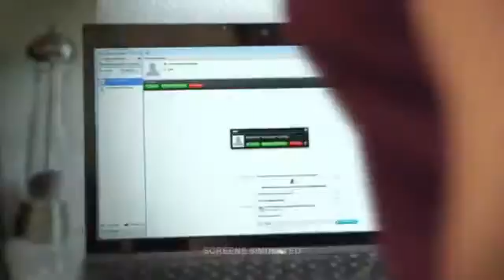Introducing Microsoft Office 2013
A new Office has arrived. Simply sign in for a personalised experience and all the most up-to-date Office applications, with new and enhanced features continually being added.

Explore and master Microsoft's leading office software and build your steps toward success at home, school or university. The Home and Student edition from Software4Students includes must-have programs like Microsoft Word and Microsoft Excel.

Microsoft Office Home and Student 2013 with academic pricing for lifetime use. Installation on 1 PC. Microsoft Office suite of tools including: Microsoft Word 2013, Microsoft Excel 2013, Microsoft Powerpoint 2013 and Microsoft Office OneNote 2013. No disc - product key included. Compatible with Windows 7 or Windows 8, 32 or 64 bit operating system only.